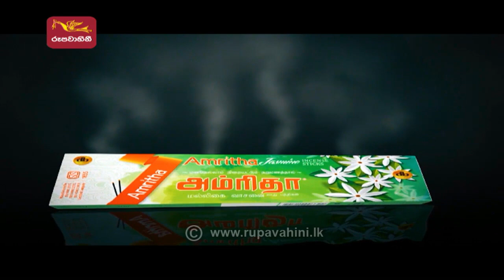Shanida Ayubowan | 2022-08-20 | Rupavahini